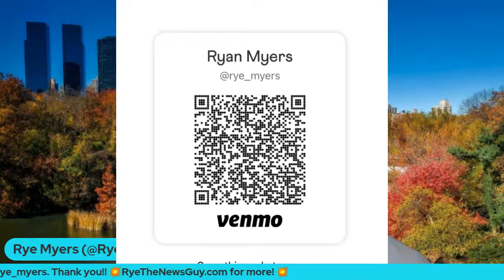Ryan Bauer-Walsh On First Ever Queer Lullaby Album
"LIVE WITH RYE!" IS BACK FOR SEASON 3! I am back and bigger than before with lots of surprises in store!

LIVE WITH RYE!  EP. 56 - Tonight's guest is Ryan Bauer-Walsh is a performer, Writer, Composer, Artist, and Community Activist.

ABOUT RYAN BAUER-WALSH:
Ryan was born in Minnesota and graduate of The Hartt School, this New York based Artist has appeared in numerous stage shows including BILLY ELLIOT, Most Happy Fella, Les Miserables and Miss Saigon. Ryan has originated multiple roles off-Broadway including the internationally acclaimed production of Death For Five Voices with Prospect Theater Company. Ryan’s artwork can be found in private collections, publications including The New York Times and in children’s literature. Ryan’s most recent children’s books include; Rusty The Rescue and Three Men in a Boat. Working in their signature Retro Vintage Surrealist style, Ryan’s paintings have recently been made into a gender neutral clothing line for adults and children in collaboration with TinPin.  Visit RyanBauer-Walsh.com for videos, and more. @ryan.Bauer.walsh @rbwart

WORK WITH ME! I Help Creatives Create Work They Are Proud of While Finding Their True Identity.

IF YOU GOT VALUE OUT OF THIS VIDEO, PLEASE DO ME A FAVOR AND HELP TO  🌟SUPPORT ME & MY PLATFORM!🌟

 LINKS ON WHAT I USED FOR FILMING THIS VIDEO:

🎥Camera used in this video

🔆Lighting used in this video

I used these products on me to prep before going on camera for this interview!

☀️ Countersun Mineral Sun Screen: (final step used in my routine to prep for this shoot)